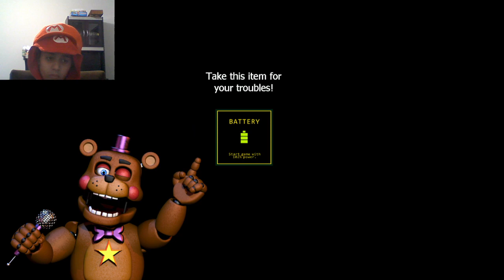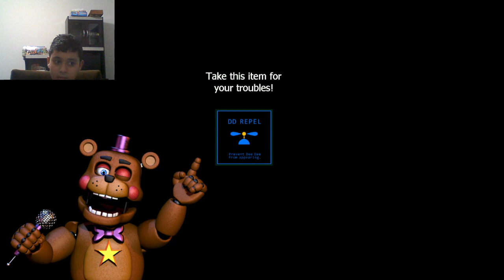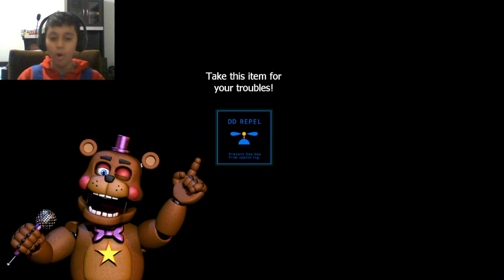BACK FOR MORE BULL CRAP (Ultimate Custom Night 45/20)